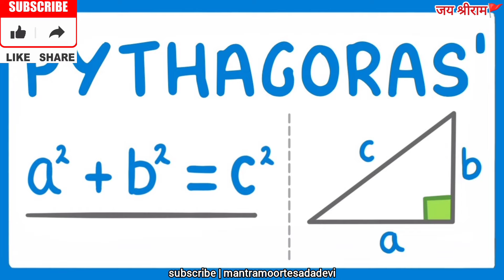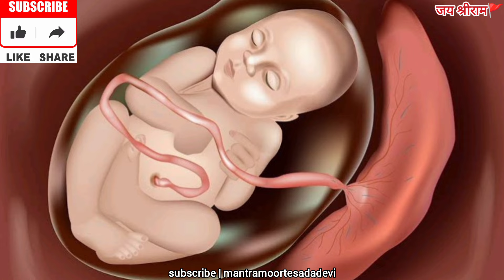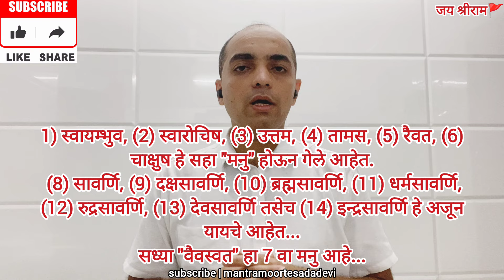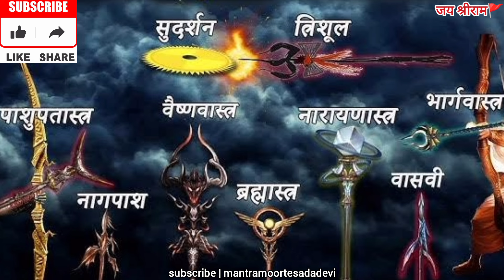Vishnu Sahasranamam Meaning Sloka 6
Join us as we explore Sloka 6 of the Vishnu Sahasranamam! In this video, we reveal the deep meaning and spiritual significance of the sixth name of Lord Vishnu. Each name in this sacred text represents divine qualities that guide us towards enlightenment and devotion. Sloka 6 continues to offer insights into Lord Vishnu's omnipotence and purity. Stay with us as we journey through the 1000 names, uncovering the wisdom and divine attributes hidden within each Sloka.

Watch: -
विजयादशमी